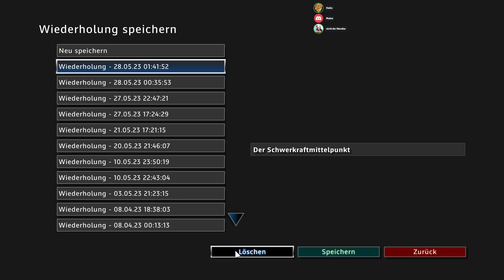Stadtkampf mit Panzer? #134 R.U.S.E Live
-Heiko

00:00 - Einleitung
00:16 - Aufbau
02:13 - Offensive an der linken Flanke
06:19 - Feindlicher Vorstoß
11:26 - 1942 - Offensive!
15:53 - Feindliche Gegenoffensive
20:55 - Neuaufbau
22:41 - Die Stadt sturmreif schießen!
26:02 - Mit Panzer die Stadt halten?
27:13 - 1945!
39:15 - Statistiken